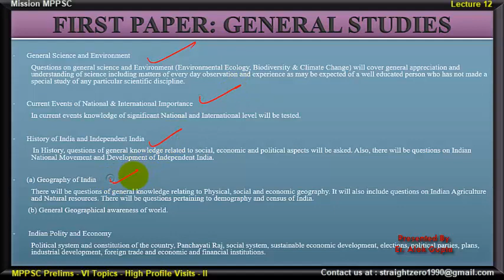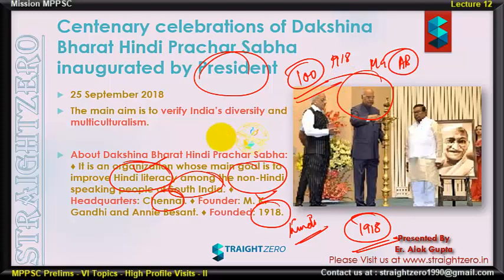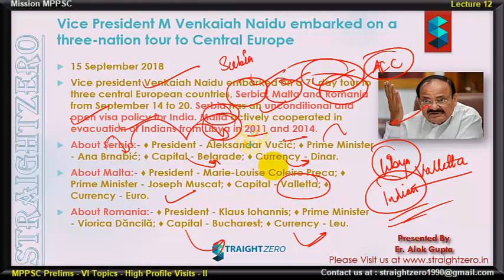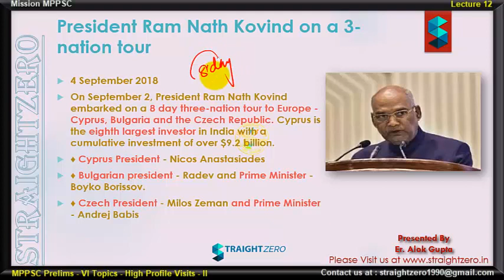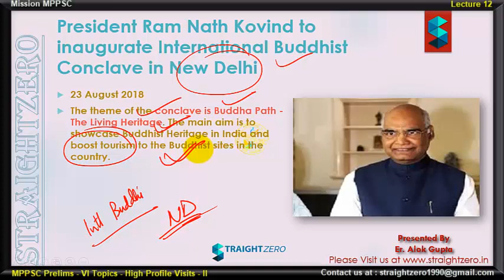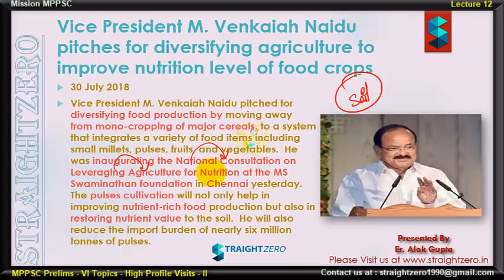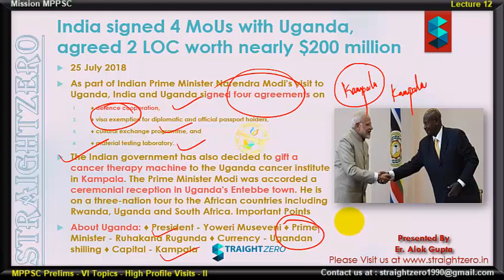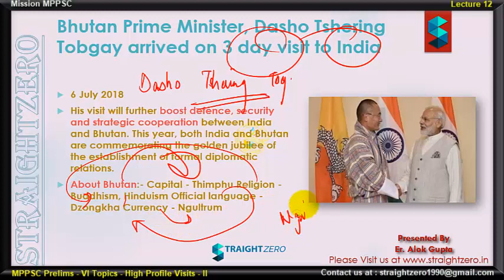Mission MPPSC 2019 - L12 - PM/President/VPs Visits 2018-19 - II (English)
Lecture of MPPSC Most Important Topics for English medium aspirants...

These are special and Miscellaneous Topics, Most Important for MPPSC Prelims 2019

Designed and Conceptualised after analysis of Previous years Papers of MPPSC.